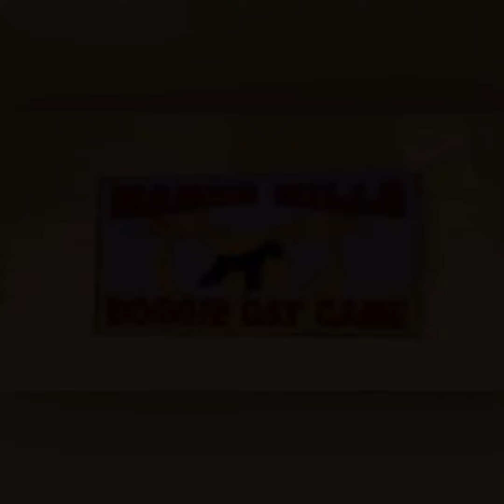Our Year in 2022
Our many furry friends that we have given the freedom of their own yard ❤️🐾